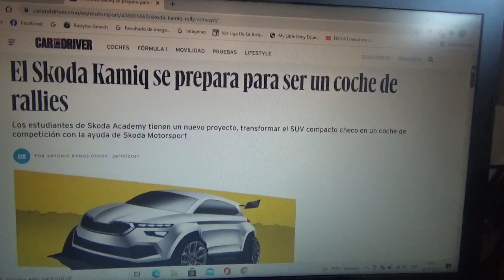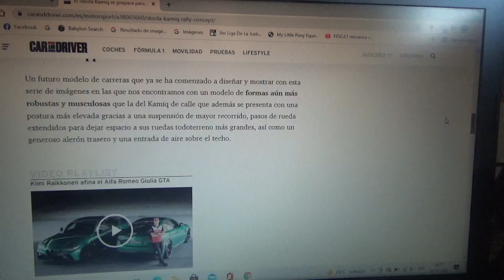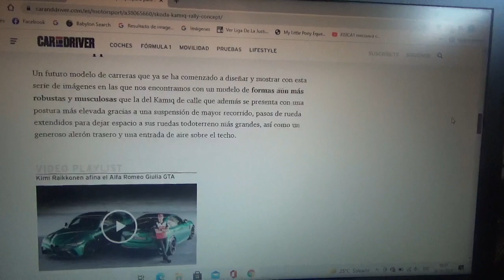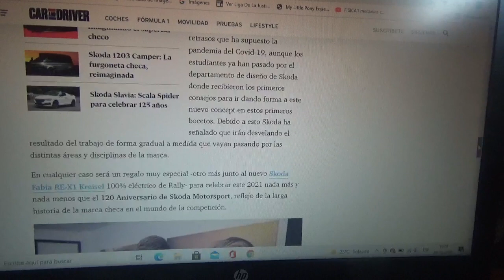El nuevo Skoda Kamiq se prepara para ser un coche de rally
Un grupo de estudiantes de diseño de la Skoda Academy diseñan este futuro automóvil de competición que podría debutar en algún momento en el Rally Dakar el cual también es desarrollado en conjunto con Skoda Motorsport